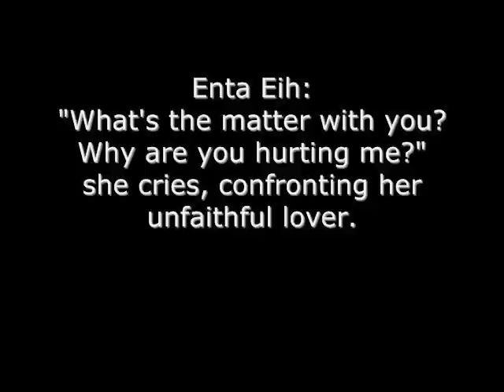SashyCat: Enta Eih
Performed at the MEDA Hafla. Choreography & vocals by SashyCat.